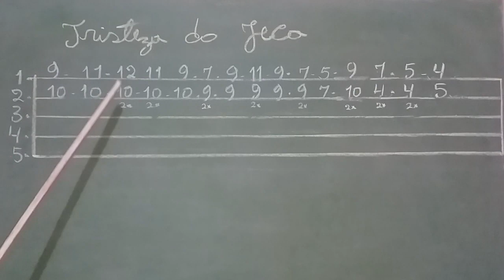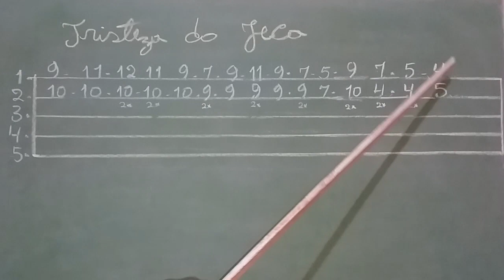COMO TOCAR A INTRODUÇÃO DA MÚSICA TRISTEZA DO JECA - NA VIOLA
Como tocar a música tristeza do jeca, na viola.